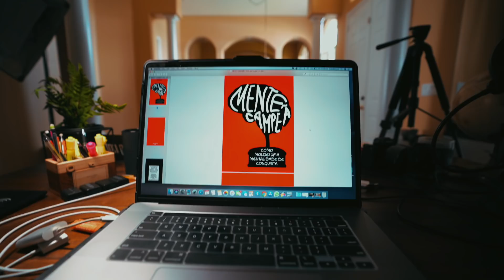COMPREI UMA ACADEMIA PARA TREINAR EM CASA!! *quanto custou?*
Meu nome é Caio Bottura e sou um Atleta de fisiculturismo, autor, podcaster e criador de conteúdo. Me formei nos EUA em Strength and Conditioning, um curso voltado para a fisiologia do esporte. Vou tentar informa-los da melhor maneira possível sobre quaisquer dúvidas que vocês tenham sobre dieta, treino e suplementação. Também adoro viajar e editar, você vai adorar as edições dos meus vlogs e minhas viagens pelos Estados Unidos. Em meus vlogs eu mostro em bom humor a minha vida nos EUA com minha esposa e meus cachorros, faço um pouco de tudo, sempre mostrando minha rotina como atleta e tenho certeza que você vai se divertir assistindo meus videos!